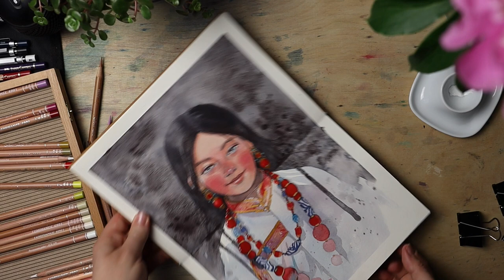Real-time PORTRAIT tutorial 🎨 Koval sketchbook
Real-time painting session (paint with me) in my new KOVAL SKETCHBOOK.

Product I am testing today

⭐⭐⭐ My most frequently used ART SUPPLIES:⭐⭐⭐

Silver Black Velvet size 6
Silver Black Velvet size 8
Princeton Velvetouch brushes
Princeton Neptune 3/4"
Canson Moulin du Roy (my favorite watercolor paper)
Strathmore Watercolor sketchbook
Fabriano Artistico watercolor paper
Daniel Smith tubes 5 ml
Schmincke Horadam tubes 5 ml
White gouache Winsor & Newton
Metallic watercolor by Coliro